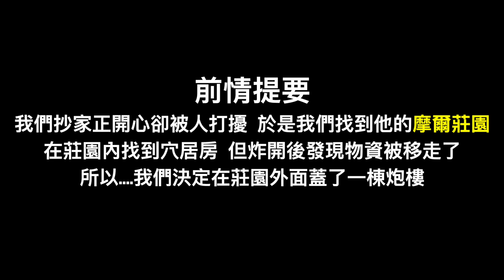RUST - 準備上百發火箭彈就是要把你家給毀了！(Ft.DEJuN、小毛)【T.H.子恆】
Outro:TRAP ► Taw & Mylky & MIME - Renegades (WAV & NIN9 Remix)